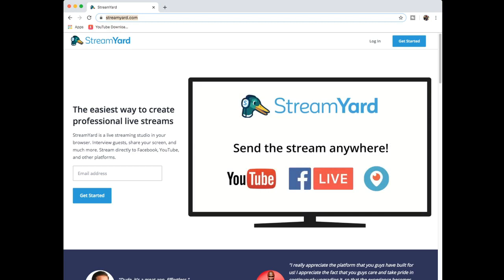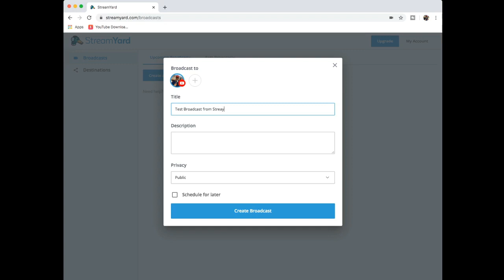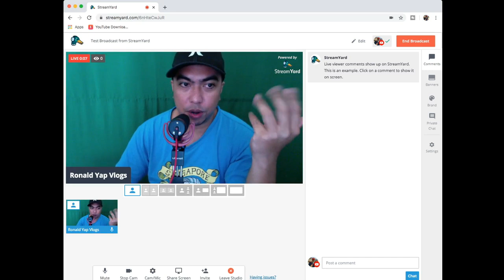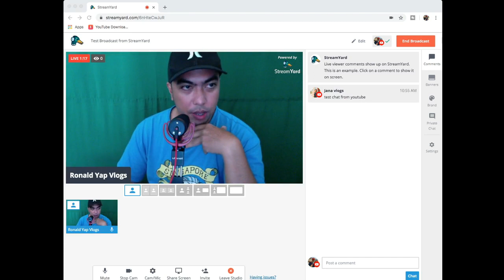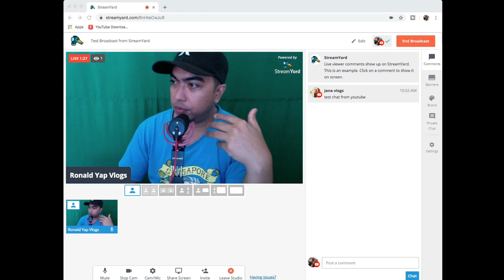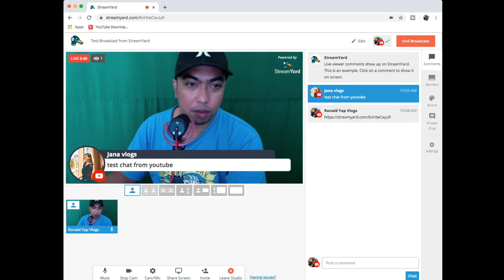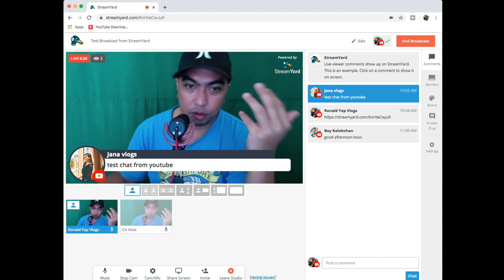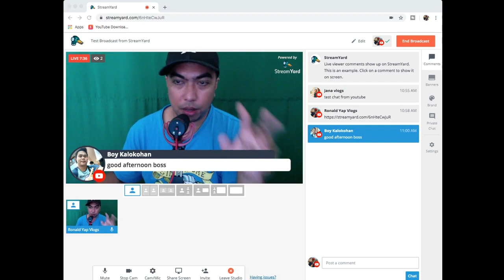How to use StreamYard (tagalog)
madaling paraan kung paano gamitin ang StreamYard. Mapaganda ang iyong Live Session sa Youtube.